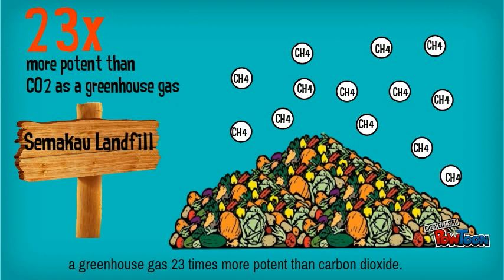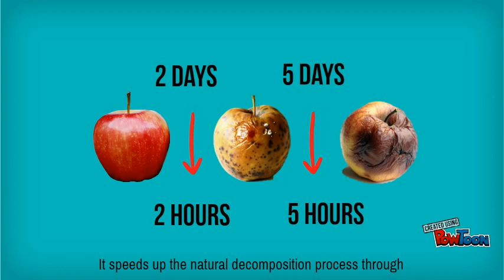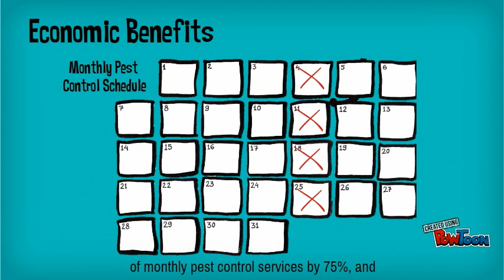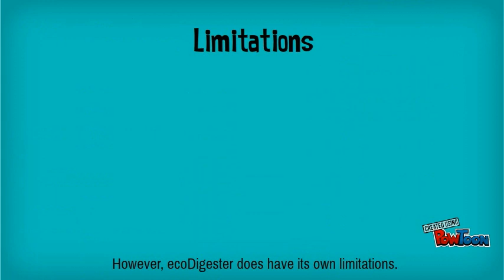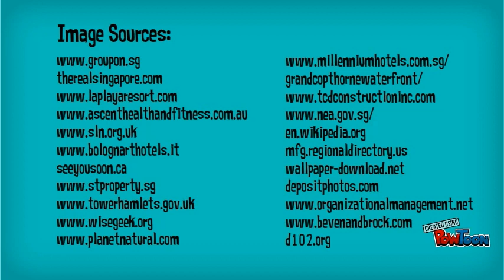AB0501 Green Marketing - Green Innovation by Markhor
Markhor team featuring ecoDigester, a green innovation by Eco-Wiz. This video shares about the current food waste problem in Singapore and how we can play a part in reducing it through green innovations! We hope that you enjoyed the video and gain some insights about our environment and innovation.

Done By: Wong Chuan Kai, Kelly He, Sharon Leong, Anna Tan, Toh Chik Heng, Sean Chew
Information Source: Eco-Wiz
Instructor: Dr Khoo Hong Meng

The content is meant for educational and non-profit use.